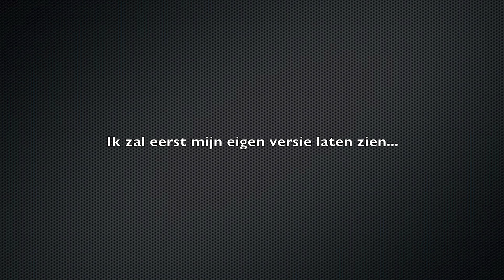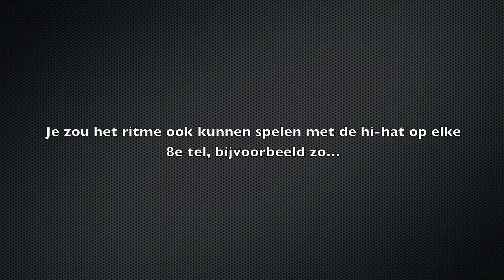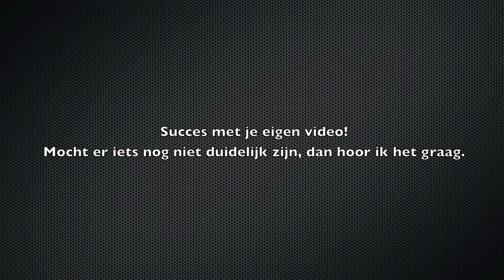Drumles thuisopdracht Heathens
Thuisopdracht Heathens.